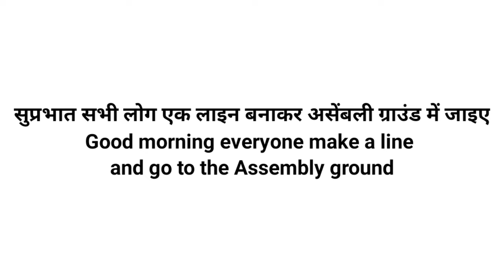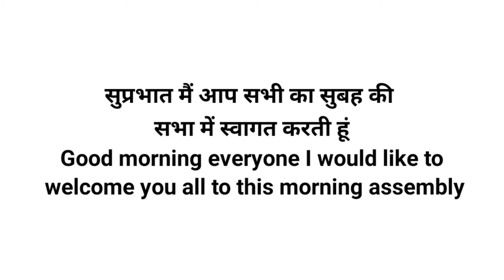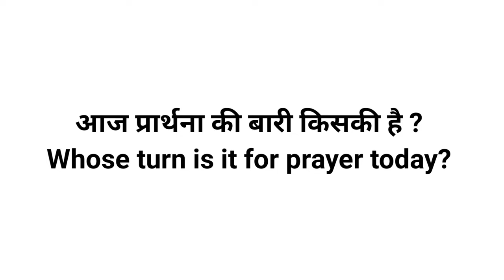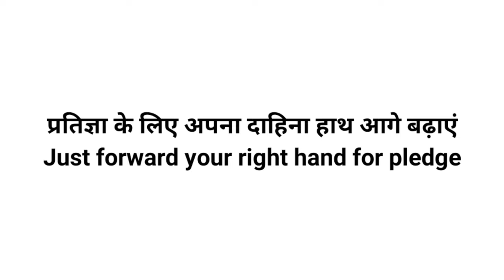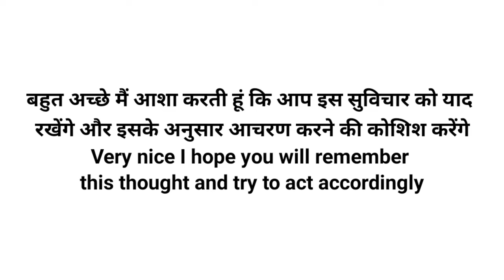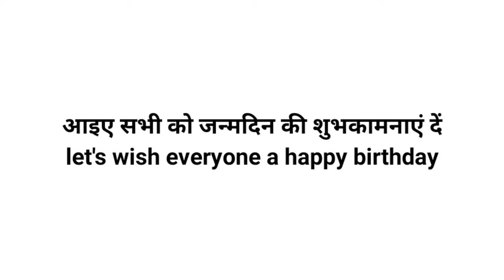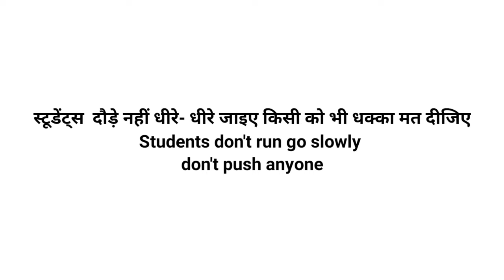How to conduct morning school assembly/ school assembly के समय बोले जाने वाले English sentences/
How to conduct morning assembly/ school assembly के समय बोले जाने वाले English sentences/

school assembly related English sentences video link